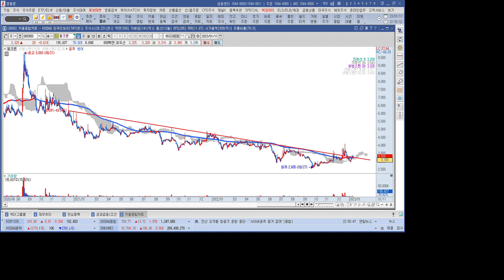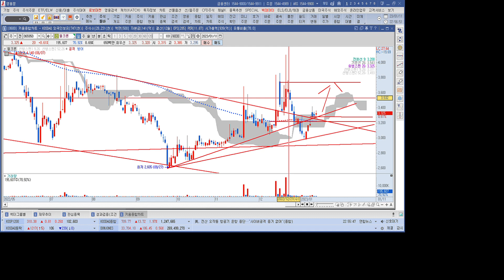2023년 1월 11일 관심종목 웰크론